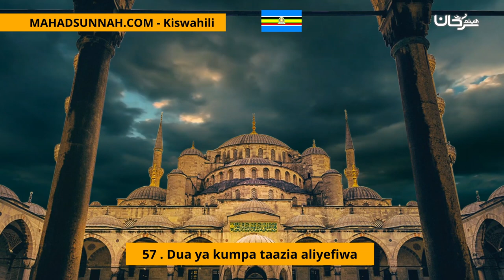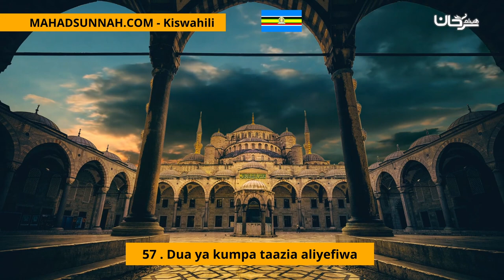57 Dua ya kumpa taazia aliyefiwa حصن المسلم